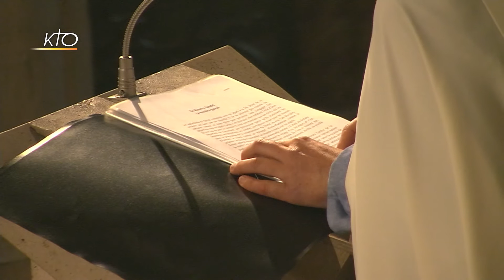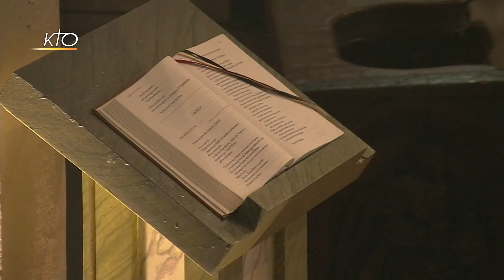Office du milieu du jour du 6 mai 2017